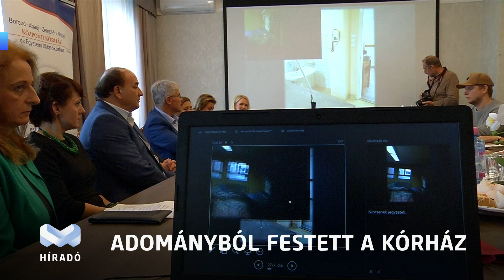Pályázati támogatással festettek a kórházban